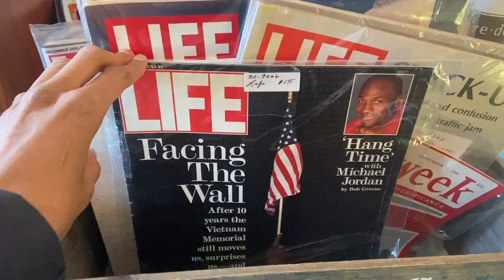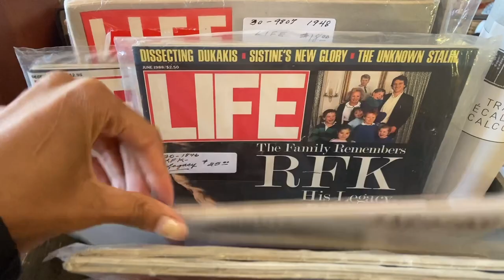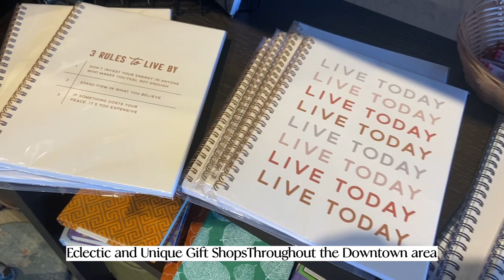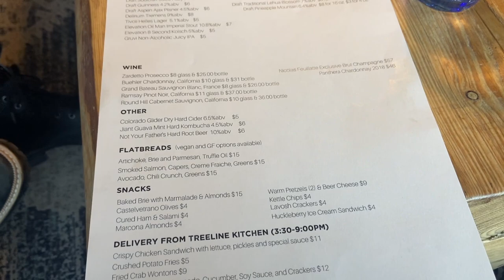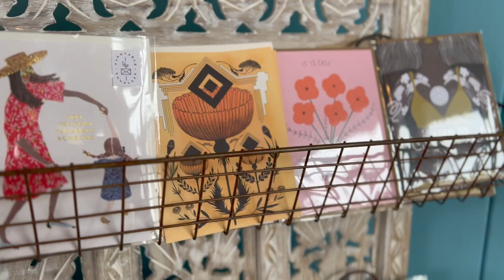Travel Adventure Vlog: Dog Sledding in Leadville, Colorado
Enjoy some laughs and inspiring moments of traveling with me to Leadville, Colorado to go dog sledding and visit the town!